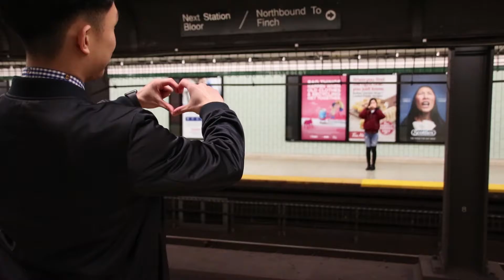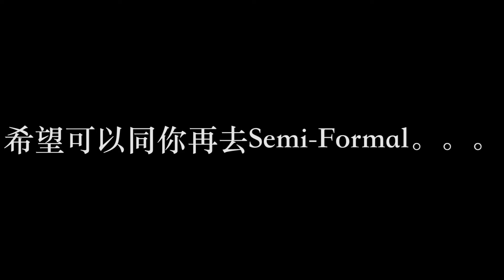UTHKSU Presents: La Nuit De La Victoria Semi Formal Promotional Video 2017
曾經當地人流傳過一個故事：
「 喺90年代，Phillip 同Victoria呢艘Northern Spirit嘅甲板相遇。

"All these people everywhere but my eyes on you"

Phillip 捉住眼前嘅Victoria，講咗呢一句。隨即大家一見鍾情。過咗一段時間，據聞每當Northern Spirit係一個滿佈繁星嘅夜空下出航，就會造就一對天造地設嘅一對情侶。」

呢個故事一直默默地流傳到而家，慢慢就成為一個都市傳說。

為咗探索呢個傳說，UTHKSU (University of Toronto Hong Kong Student's Union) 將會係3月25號，喺呢艘Northern Spirit上舉辦第二屆Semi Formal。大家到時候都要盛裝打扮，成為最耀眼嘅一位，當日喺船上有好多活動、美酒佳餚為你地準備。當晚靚囝靚囡嘅你地就可能會有份延續呢段愛情故事。

仲諗？呢個幸運兒好可能就係你啦。快啲趕喺3月14**號或之前去UTHKSA, UTEHKSA, SCCC嘅booth 買飛啦！！

~Event Details~

Sign-up sheet for the semi-formal is available now!

-Venue: 207 Queens Quay West
-Time: Boarding Time 6:00
Leaving Pier 7:00
Returning to Pier 10:00

To know more about the details for tickets, please feel free to visit the Facebook pages of the 3 co-hosting clubs